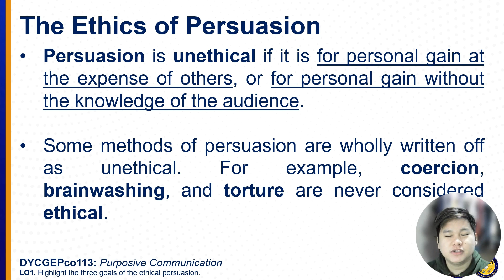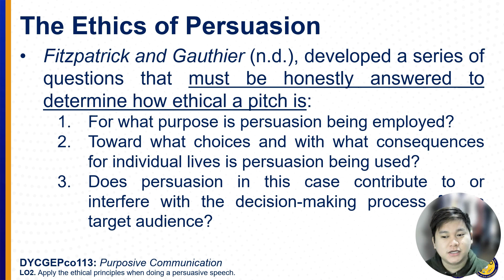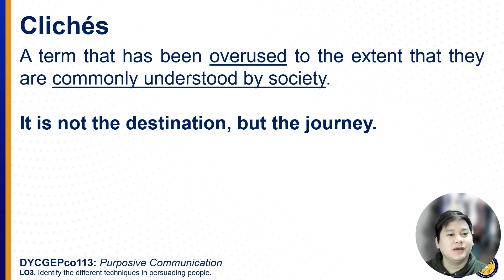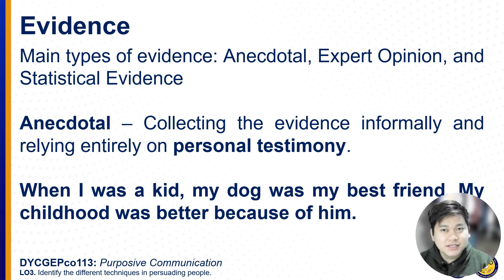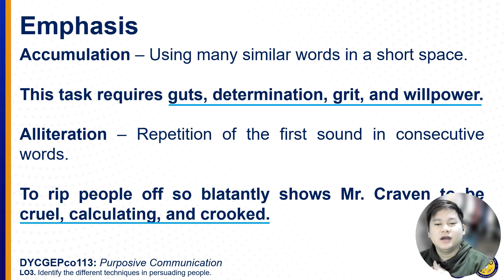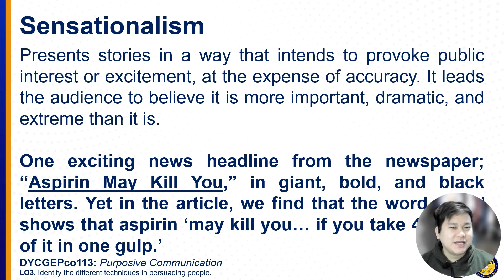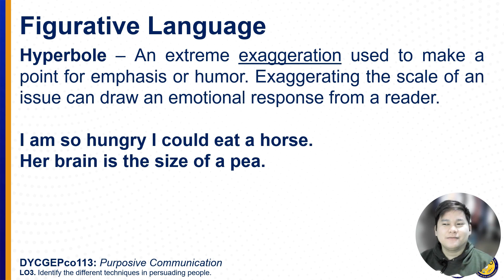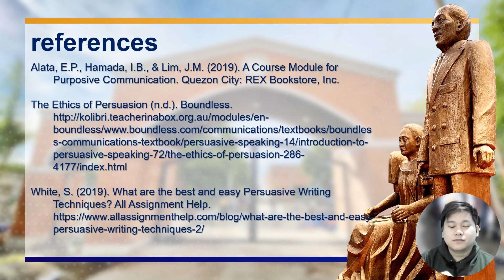Purposive Communication: Ethical Persuasion and Persuasion Techniques (Lesson 10)